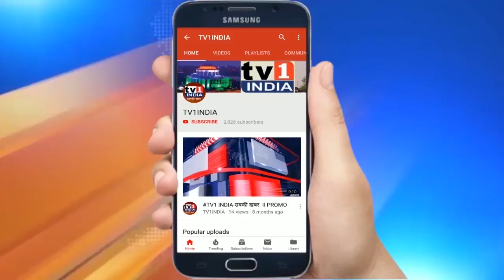Navi Mumbai: विकास से वंचित है Digha प्रभाग-5 का इलाका | Jagdish Gavate पर फूटा जनता का गुस्सा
Navi MumbaiElection: विकास से वंचित है DighaWard-5 का इलाका | JagdishGavate पर फूटा जनता का गुस्सा
ये 21वीं सदी के शहर नवी मुंबई के दिघा प्रभाग 5 का ये वो इलाका है जिसमें 12 हजार लोगों की आबादी बसती है. लेकिन यहां एक अदद सड़क तक नहीं है. और तो और यहां न तो पर्याप्त शौचालय हैं. न ही आरोग्य केन्द्र बने हैं और न ही बच्चों के लिए अच्छे स्कूल हैं. जनता शिवसेना नगरसेवक से नाराज है और मनपा चुनाव में सबक सिखाने के लिए तैयार है.